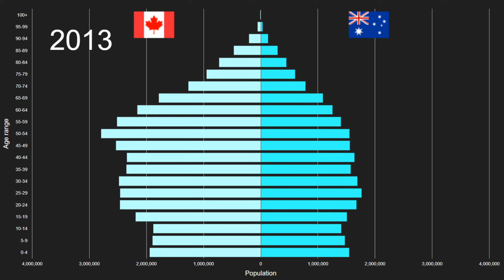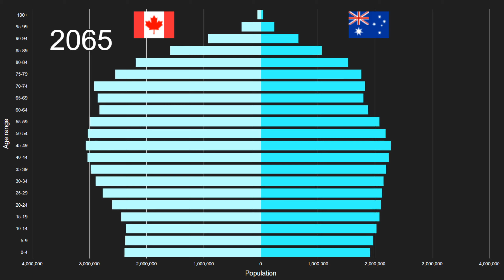Canada vs Australia Population Pyramid 1950 to 2100